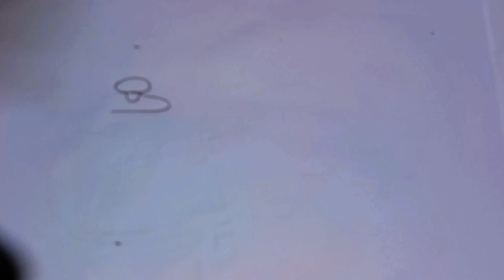Latest easy and beautiful hand embroidery designs 2024- New beautiful kettle design drawing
Dear viewer,

Hope you are enjoying my video. This video about:Latest easy and beautiful hand embroidery designs 2024- New beautiful kettle design drawing.

You can learn many embroidery designs by subscribing to my channel, so subscribe now, And if you have anything to ask me, feel free to comment in the comment box below. I will reply

to you as soon as possible. if you enjoyed my video then hit like button. Subscribe and activate the "Artist Jui SultanaJerine" to make sure that you will never miss our any VIDEO!

tasy Hand Drawing

Hand embroidery pencil art

Border Drawing Pencil Sketch of Kantha, Saree, Lehenga, Three Piece

Beautiful Krishnachura Flower Drawing Pencil Sketch Step by Step Easy Way

embroidery drawing pattern

wew simple cushion cover design drawing

How to make Bangladesh new cushion cover

design

pillow cover

cover design

Cushion design

Window curtains

pillow cover

Cushion cover.

Tablecloth design

Attractive cushion cover design

Easy Hand Drawing

Hand embroidery design Embroidery tutorial for beginners

Hand embroidery pencil art embroidery drawing pattern

wow simple cushion cover design drawing

How to make Bangladesh new cushion cover design

pillow cover

ction cover

Hand embroidery beautiful flower pot design, Easy hand embroidery, Elegant rose flower pot embroidery

Hand Embroidery nakshi katha border line design drawing Nakshi Kantha Designs

Beautiful hand embroidery flower border line design || phullkari border design || Nakshi Kantha Design

Beautiful hand embroidery flower border line design || phullkari border design ||

Wreath-Embroidery Drawing Tutorial for Beginners

Hand embroidery beautiful cushion cover design, Cushion cover embroidery, Cushion/Table cloth/Sofa cover

Cushion Cover Design Drawing Embroidery Tutorial
Beautiful Cushion Cover Design Drawing

Beautiful Embroidered Cole Pillow Cover Drawing